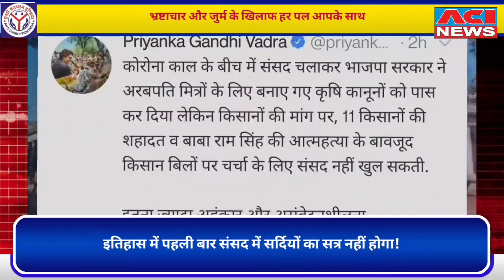इतिहास में पहली बार संसद में सर्दियों का सत्र नहीं होगा! कहीं यह किसान आंदोलन का भय तो नहीं?